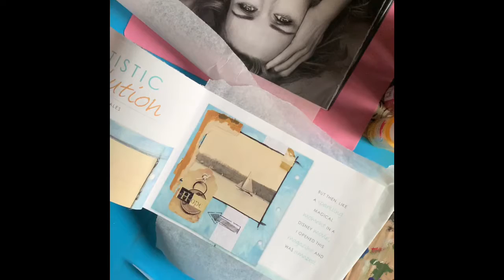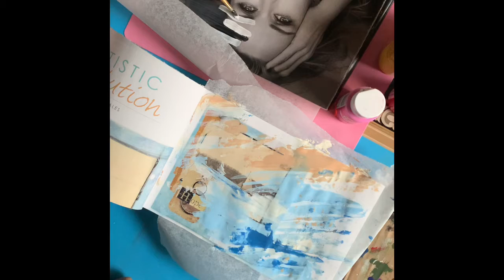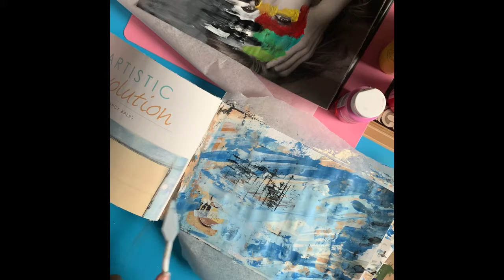Magazine Art Papers